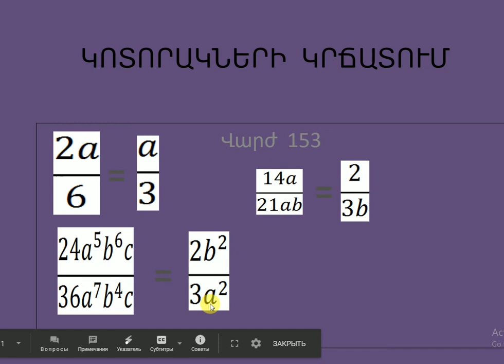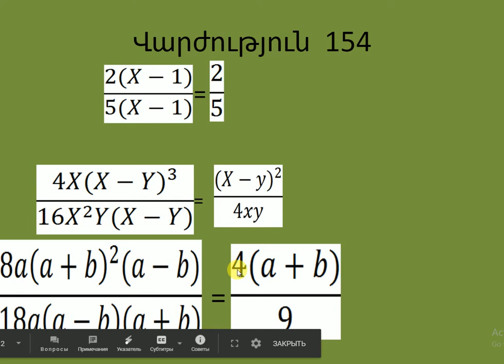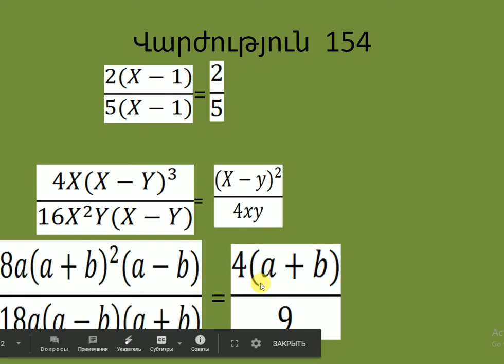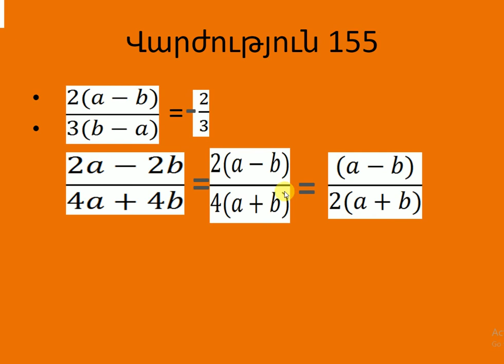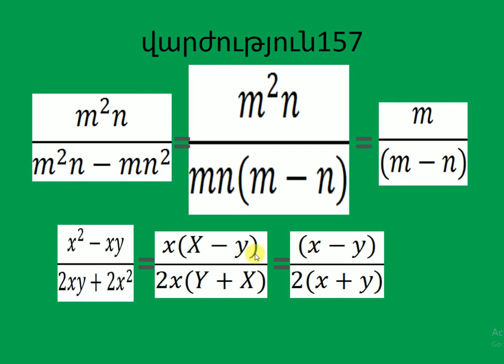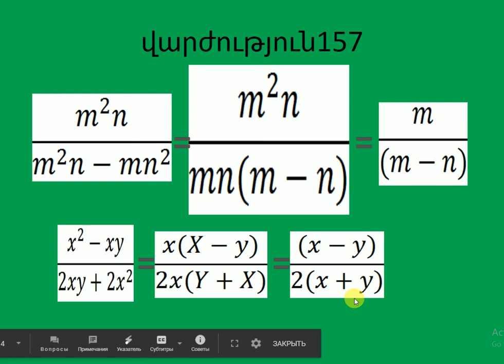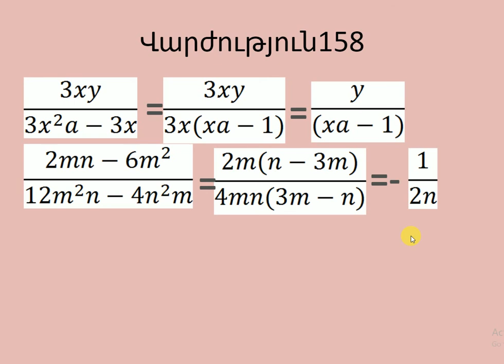Հանրահաշիվ 8-Կոտորակների կրճատում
Վարժություն 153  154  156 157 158